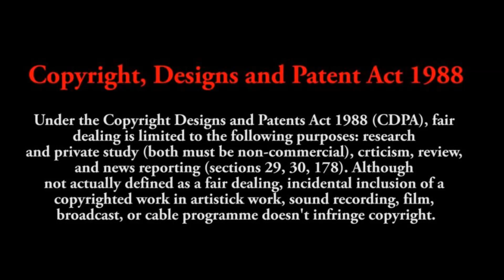Monchichi sit up and beg